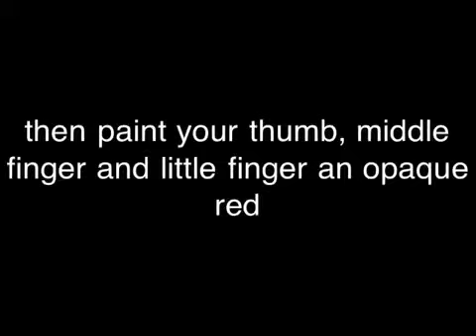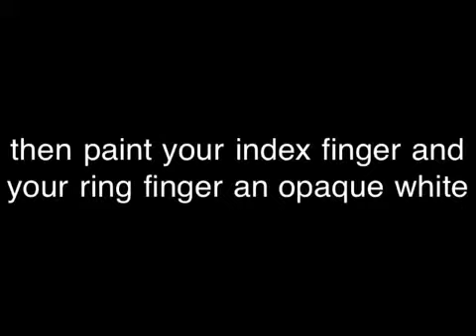Red and White alternate dot nails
Sorry for the shitty quality I will try make my next video better...

song:
Only You
Katie Sky